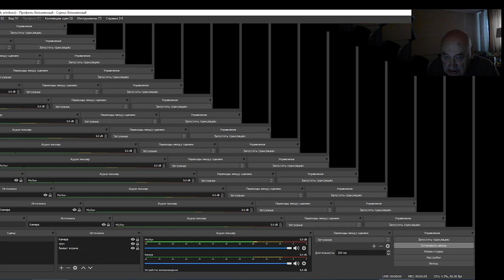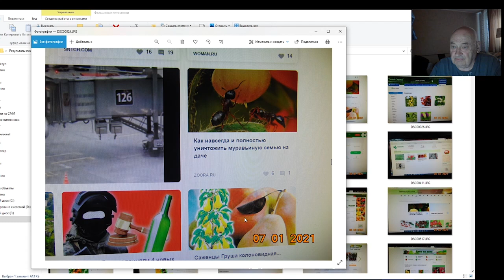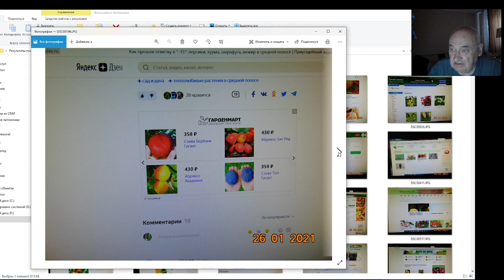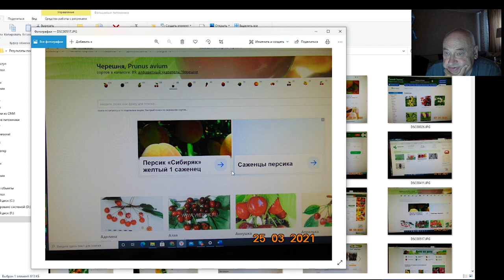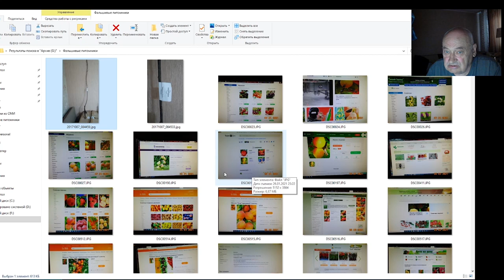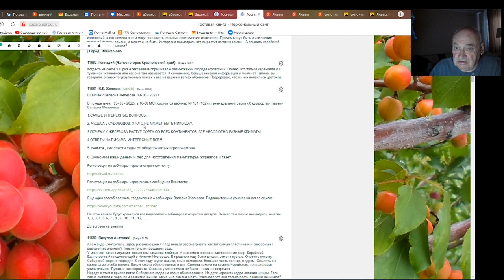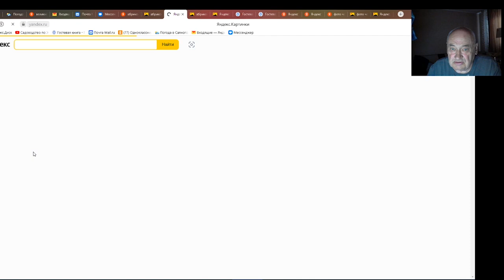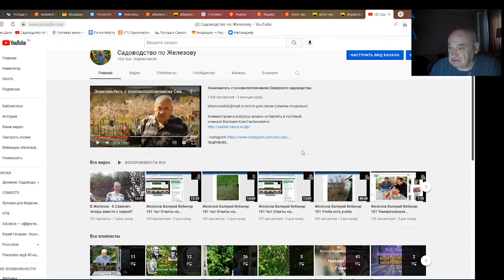В.Железов. "Увидел черта - не верь глазам своим" - Козьма Прутков.